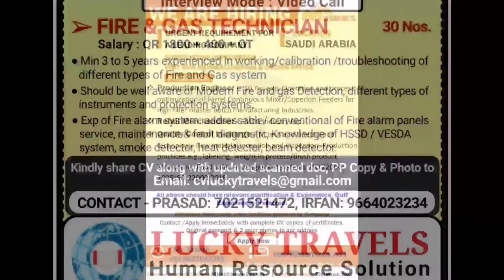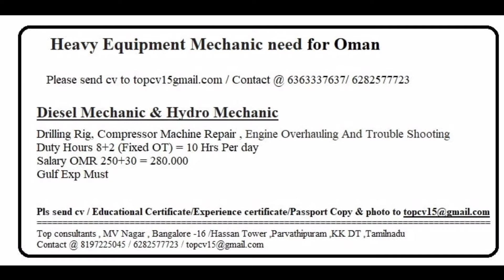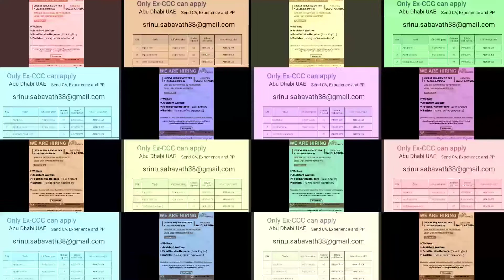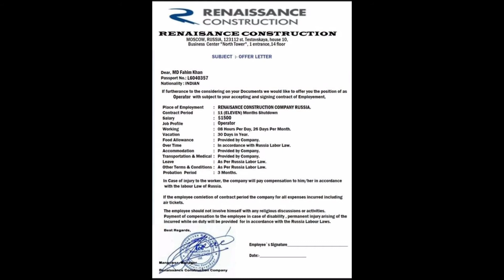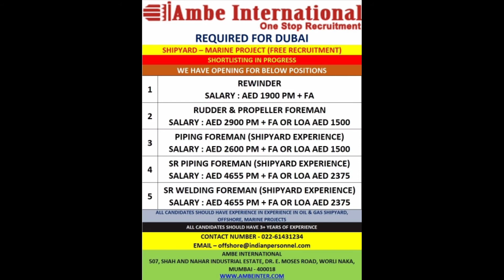Assaignment Abroad Times Today2021! Today vacancy2021! Gulf job for Indian! Gulf job